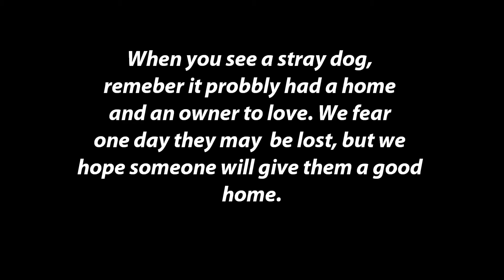Welcome home Chica - Dog rescue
We brought home a stray dog we found in the parking lot with no collar. We posted and tried to find the owner online. She has a loving personality and is very smart. I was testing some names with her and when I said "Chica" her ears perked up and she ran over to me. It was nice to find a name she had been called. We feel like we saved at least part of her past.